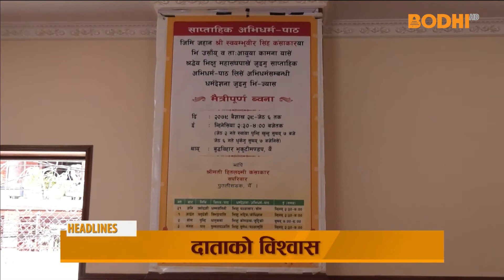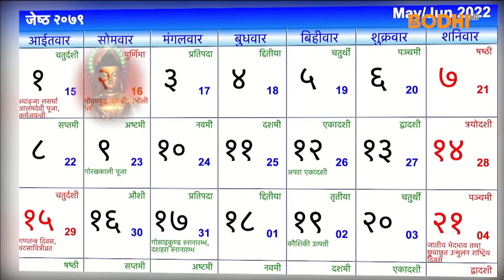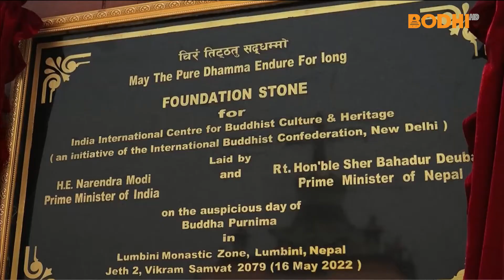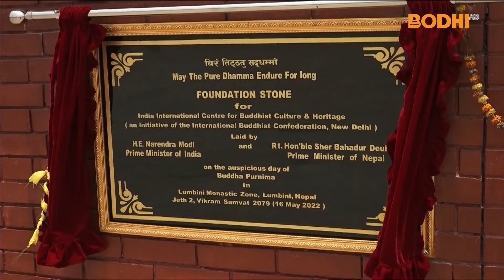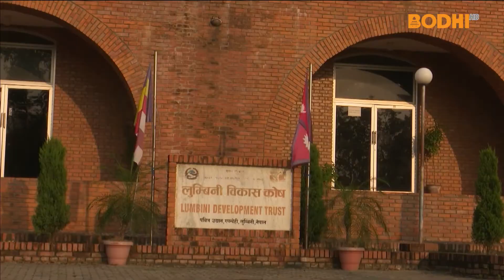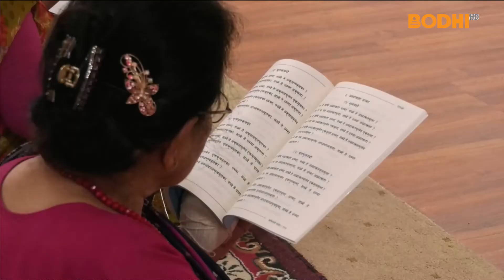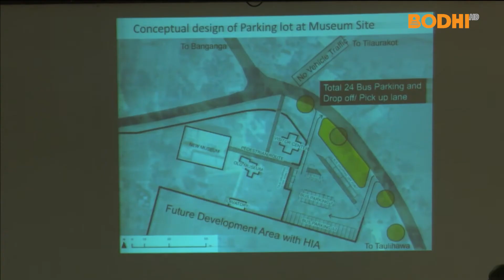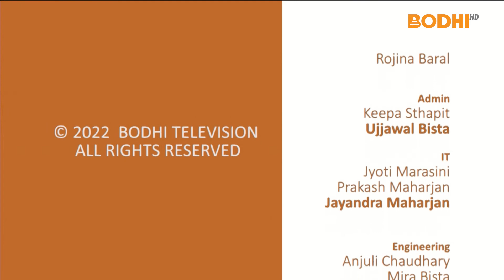बिहीबार, जेठ ५, २०७९ | समाचार | The News